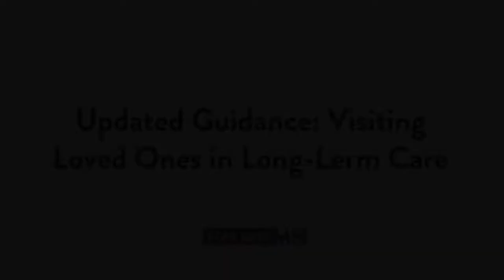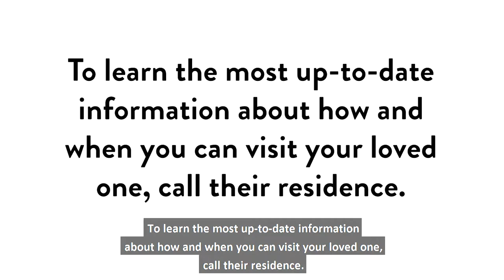3 HMONG TV NEWS Lus tshaj txog kabmob COVID-19 nyob xeev MN (04/06/2021).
All original programs were broadcast on 3HMONGTV LIVESTREAM before being uploaded to our Youtube channel.

Welcome to HBC 3HMONGTV, Hmong News & Entertainment Television. We're your Twin Cities Hmong Television serving the Hmong community since 2005. We're here to engage, entertain, and empower.

Our locally produced programs reach a global audience. We keep you up to date on the latest news in the Twin Cities, around the country, and the world.

national and international news. We
cover stories that matter to the Hmong
community. We’re your source for
Hmong news and information.

TALK SHOWS: Engage yourself with our talk
shows. We discuss a variety of
topics ranging from personal
struggles and successes to healthy
relationships and family issues.

FASHION/LIFESTYLE/FOOD: Discover the latest trends in fashion. Meet interesting
people and hear real life stories of success and
struggle. Learn about their way of life. Find out where to go for delicious Asian cuisines or simply enjoy our home cooking segments featuring
favorite traditional homemade recipes.

HEALTH/EDUCATION: Learn how to keep you and your family healthy
directly from professionals in the health industry.

Hear from local and national experts on the best
practices and strategies in supporting your children’s
education. Learn about educational resources and

POLITICS/BUSINESS: We bring you engaging conversations on politics and business. Find out who represent you in state government and where they stand on issues. Get the latest news on politics, business, and the economy.

ENTERTAINMENT: See local and international rising stars with up-close interviews and behind-the-scenes footage. We showcase the hottest entertainers and artists from around the country. We bring the best in Hmong entertainment, music, dance, and the art.

3HMONGTV is Twin Cities Hmong Television, locally owned and operated by Hmong Broadcasting Company LLC. 3HMONGTV has been serving Hmong in the Twin Cities area with news and information since 2005. Our programs are primarily broadcast in the Hmong language. Minnesota is home to more than sixty thousand Hmong Americans according to the 2010 Census. We’re committed to helping the community. We work and live here which is why we strive to keep the Twin Cities a great and safe place to live. We work hard to improve people’s daily lives through sponsoring local events, volunteering, and encouraging our audiences to help our community.

Our rules for posting comments:
We value freedom of speech guaranteed by the First Amendment and welcome messages that are constructive and meaningful. However, please DO NOT post messages that are insulting, obscene, vulgar, hateful, threatening, racist, sexist, and discriminatory. DOING SO WILL RESULT IN THE DELETION OF YOUR MESSAGE. Thank you for your cooperation.

You are not allowed to re-upload our videos.  If you do, you will be reported.  Thank you for your understanding.

3HMONGTV | HBC TELEVISION, 475 Etna Street, Ste 8, St. Paul, MN 55106